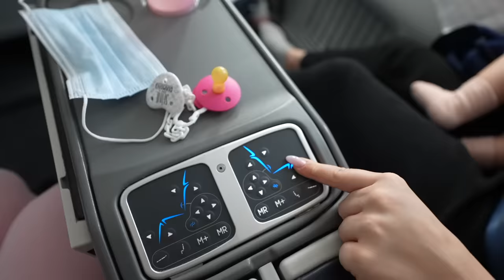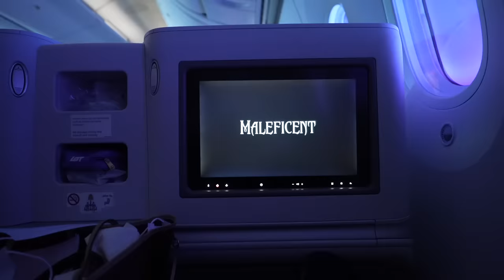LOT BIZNES KLASĄ Z 11 MIESIĘCZNYM DZIECKIEM!